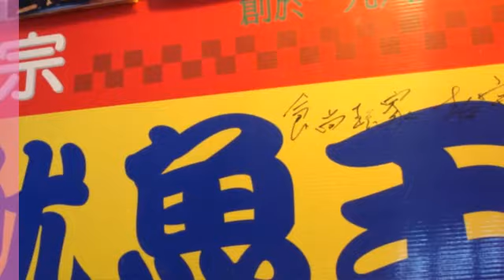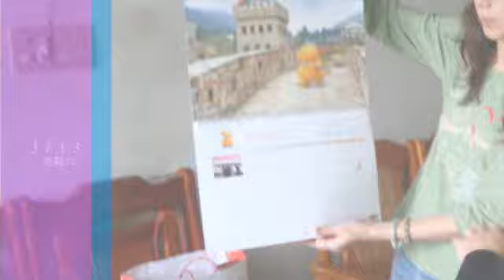給淑貞-20120402.wmv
我的知心好友。